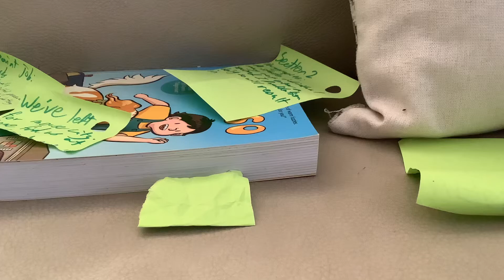Lindt’s Super World (Cutscene 3/4-A)